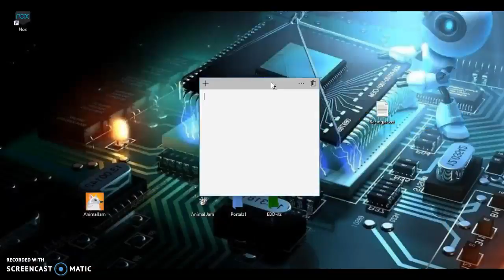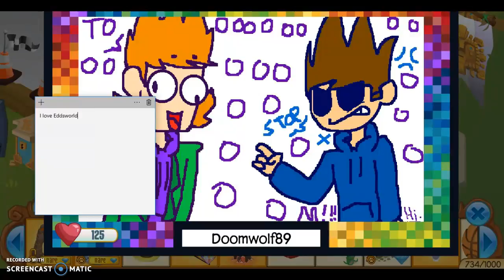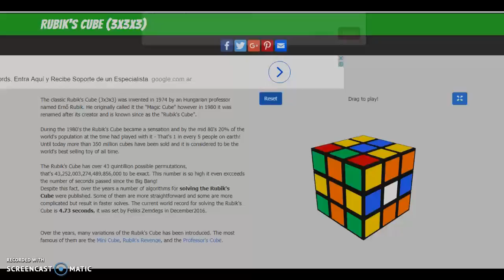Inventory Tour and trying to catch a scammer.